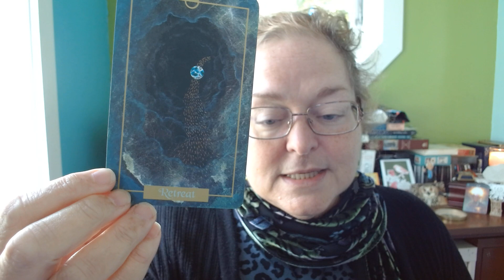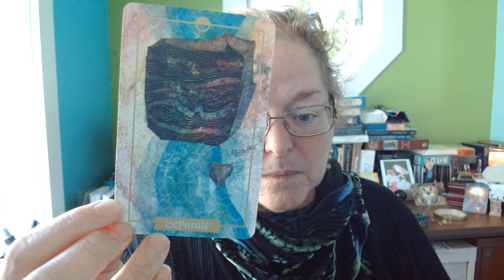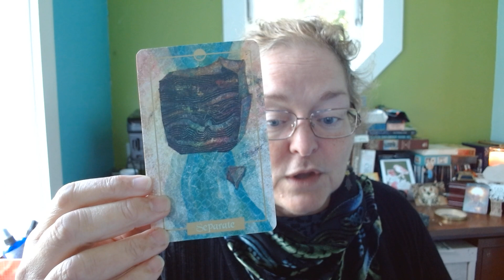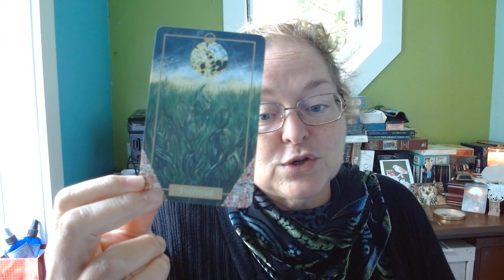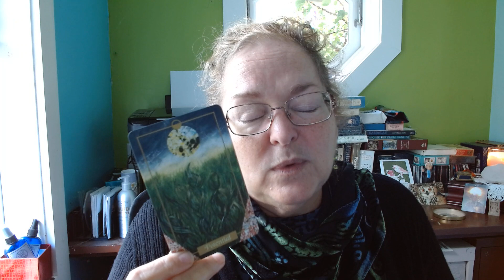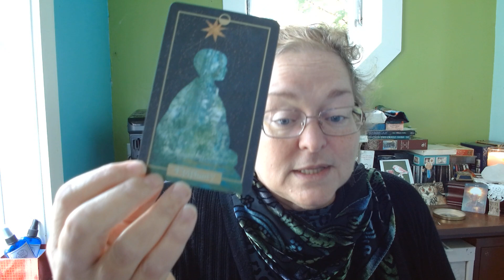Taurus Tarot Scope for October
A brief look at the Astrology of Taurus Sun, Taurus Moon and Taurus rising for the month of October 2021 with a card reading using the Illuminated Earth Oracle by Claire Mack.